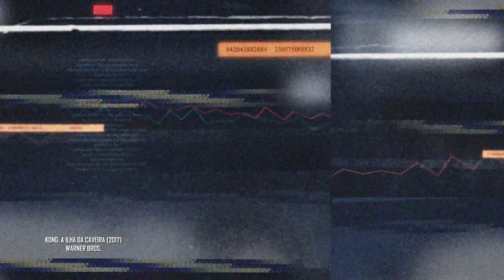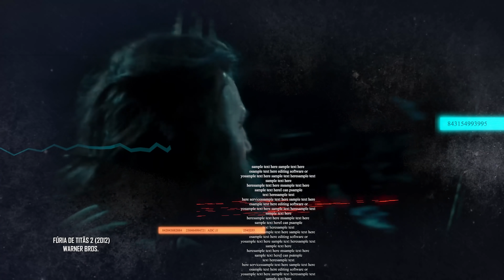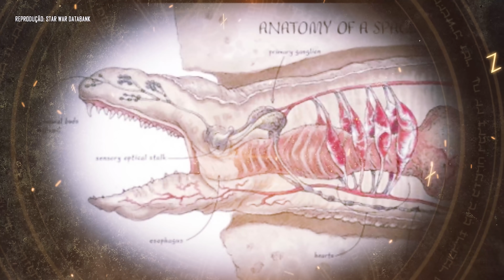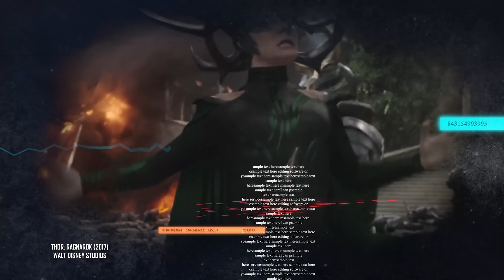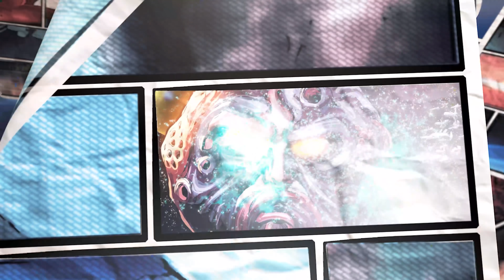Esses são os maiores monstros do universo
Quando o assunto é monstros, os que mais estão em alta são o Godzilla e o Kong. E eles realmente são gigantescos, mas sabia que existem criaturas ainda maiores? Seres com 4 km de altura! Neste vídeo, você confere os detalhes sobre os maiores monstros do universo!

Ficha Técnica:

ROTEIRISTA: Victor Lisita / EDITOR DE VÍDEO: Wanessa Costa/ ILUSTRADOR (THUMBNAIL): Marco Túlio Dutra  /  DIRETOR DE FOTOGRAFIA / OPERADOR DE CÂMERA: Francisco (Sombra) / OPERADOR DE CÂMERA: Lucas Ruas / ASSITENTE DE CÂMERA: Carlos de Freitas / AUXILIAR TÉCNICO: Osvaldo Freitas (Tracajá) / PRODUTOR: Thales da Guarda / CAPTAÇÃO E EDIÇÃO DE ÁUDIO: Guilherme Borges / CHEFE DEP. YOUTUBE: Muryllo Vilela  /  REVISÃO DE ROTEIROS: Fernando Brandão / PRODUTOR EXECUTIVO: Luiz Phellype Alves